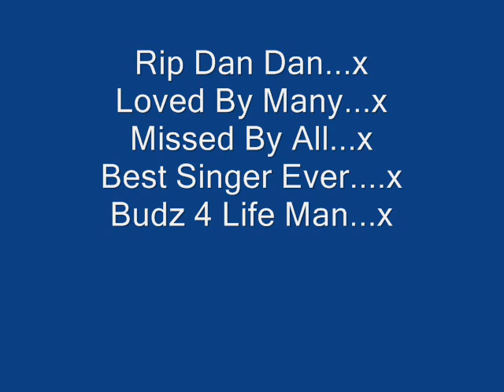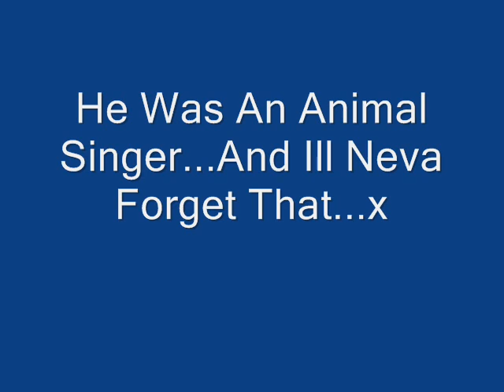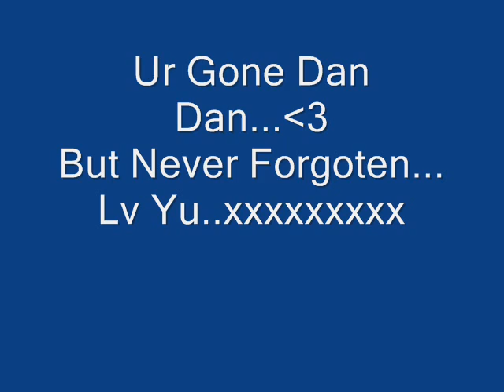Rip Dan Dan..By Joy Xo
Lv Yu Baby :( always In My Heart xxxxxxx